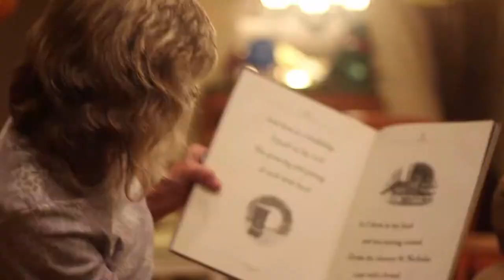HOLIDAY SEASON 2016 Official Movie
This is Brian Linthicum Films third installment of its annual Holiday Season Films! To see the first two, click below.

SHOT ON: Canon T5i with 18-55 mm & 50 mm prime lenses & an iPhone 6s

EDITDED ON: Adobe Premiere Pro CC 2015 & Hitfilm 4 Pro 2016

VFX ON: Adobe After Effects CC 2015

SPEICIAL THANKS TO:
   - Joby Gorilla Pods
   - Glidecam
   - Canon
   - Rode

REVIEW AND TEST AUDIENCE:
   - Megan Del Valle
   - Taylor Doonan
   - Bob Handelman
   - Anthony Palmiotto
   - Victoria Vela